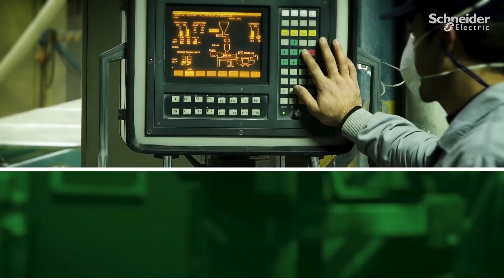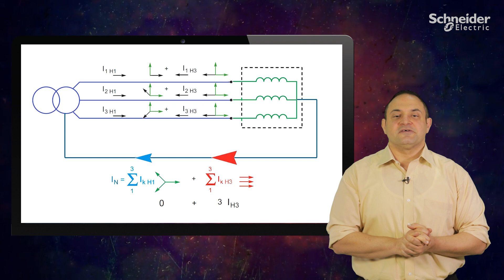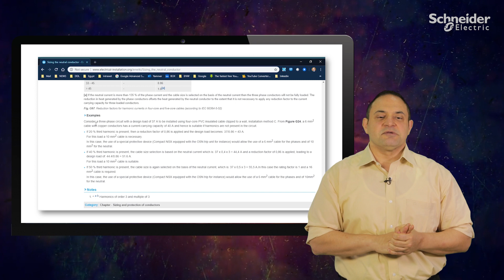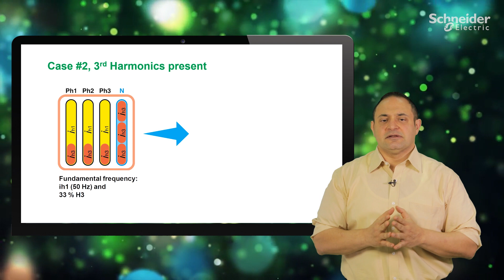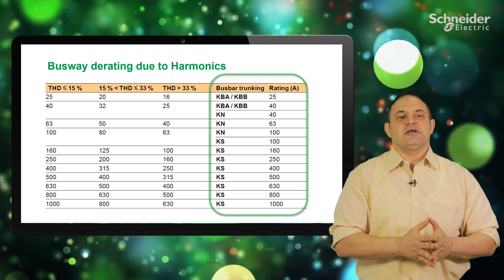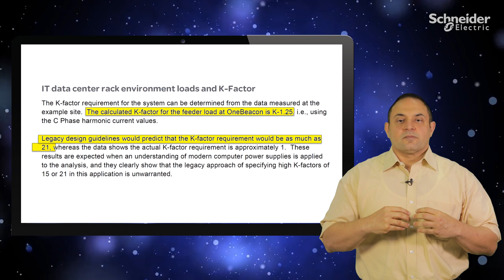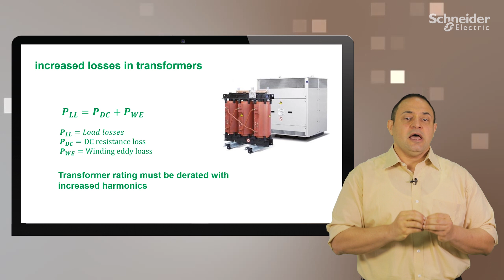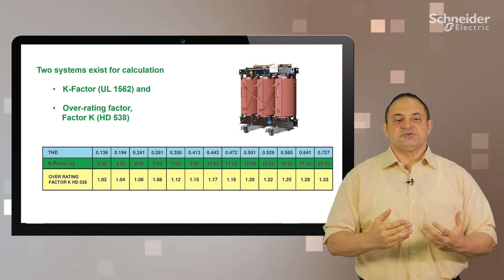CTC_EP18-Harmonics Overload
حلقات مركز شنايدر اليكتريك التعليمية CTC
Harmonics Overload
أضرار التوافقيات
IEC-60364
تصميم شبكات الجهد المنخفض
لمزيد من المعلومات يمكنكم تحميل دليل تصميم لوحات تحسين معامل القدرة من هذا الرابط